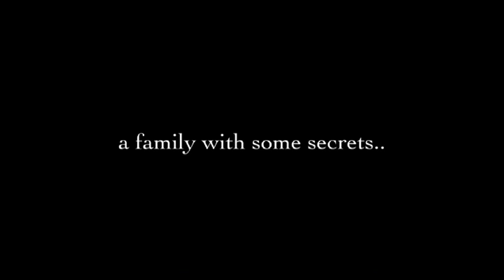Trailer, The Trouble With Cali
Paul Sorvino's "The Trouble with Cali," edited by David Davidson